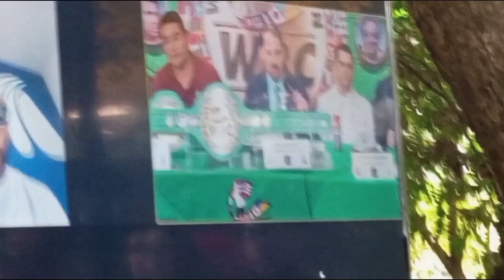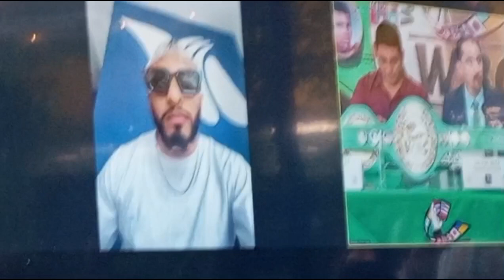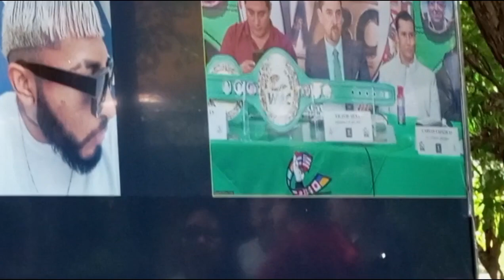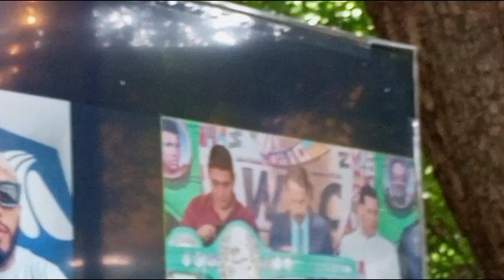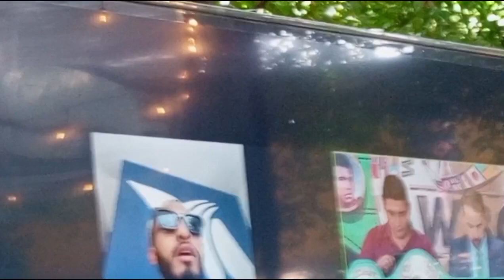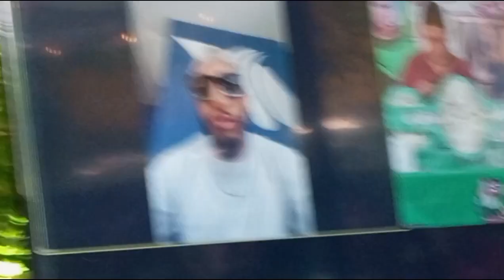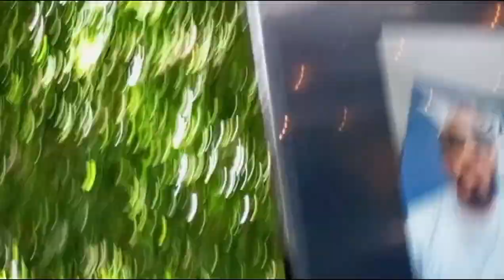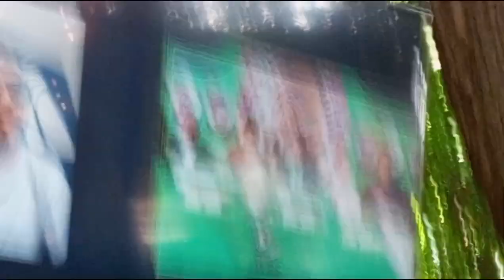El tijuanense Alexandre Santiago flamante campeón gallo WBC. Síguenos👉@LuchaLibreFemenilLLFByBDNI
Grace Herrera
Karla Pulido